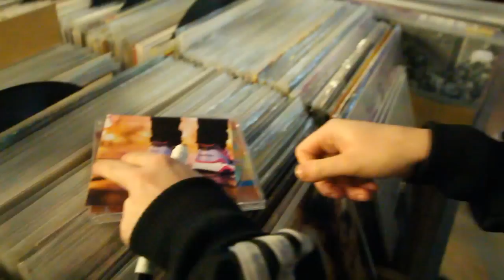Ket "Traverser la rue" (Prelistening Party)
Kurzer Videorückblick zur Prelistening-Party im Leipziger Musikhaus Kietz am 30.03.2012 zu Ket's Album "Traverser la rue".

GENRE: Hip Hop
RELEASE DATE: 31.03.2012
LABEL: Spitainment
VERTRIEB: Self
FORMAT: CD, Digital (tba.)
FEATURES: Allen Akino (Marseille/Rafale de Punchline), Scientist (Leipzig/Spitainment), Dj Skala (München/Funkverteidiger), Dj Skyline (Leipzig/...)
PRODUCER: Chriss-Slik, Ill Ivey, Seize, The Intern, Soulshine